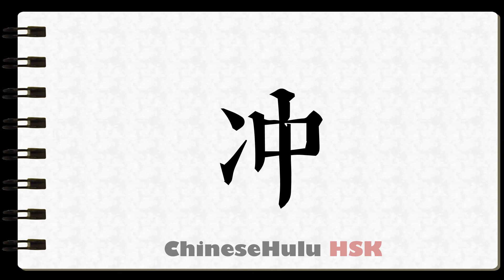How to Write to rinse in HSK Chinese